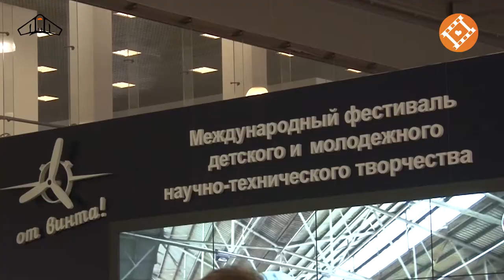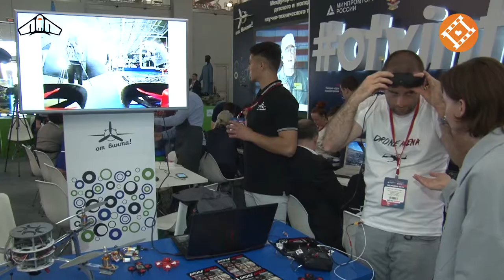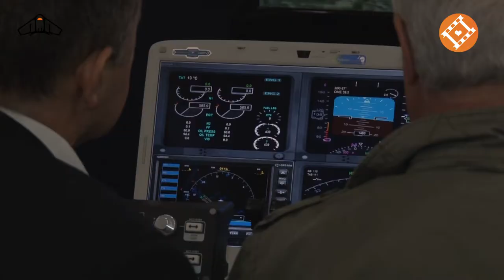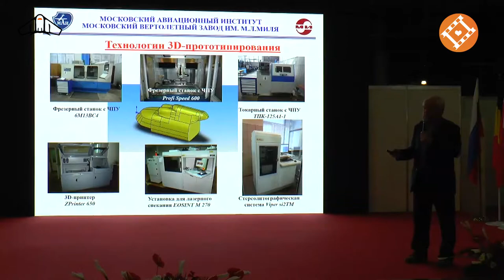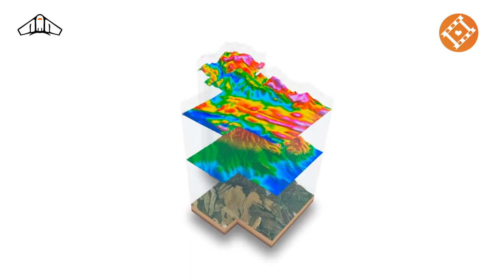HeliRussia 2018 - сюжет | Podolskcinema.pro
Главное событие года в сфере вертолетостроения в Европе и Северной Азии - это 11-я Международная выставка вертолетной индустрии Heli Russia 2018. Команда портала "Российские беспилотники" не смогла пропустить такое мероприятие и, как инфопартнер выставки, сделала подробный обзор новинок, представленных на стендах Heli Russia 2018 в классе беспилотных летательных аппаратов.
Три дня с 24 по 26 мая в Международном выставочном центре «Крокус Экспо» в Москве демонстрировались последние модели легких вертолетов, беспилотных летательных аппаратов, новые двигатели и бортовое оборудование для вертолетов.
На площади более 13 тысяч квадратных метров выставляются аппараты 246 компаний, около 50 из них – иностранные. Они представляют 19 стран мира: от Австралии и Кореи до Финляндии и США.
Беспилотники занимают особое место на выставке Heli Russia. В этом году здесь представлены 12 моделей БПЛА разного типа и назначения. Например, компания «Авиационно-космические технологии» представила беспилотник самолетного типа «Сириус», который может работать в экстремальных режимах эксплуатации, в частности в сложных климатических условиях Крайнего Севера. Длительное нахождение в воздухе, достаточно большие скорость и дальность полета – вот несколько преимуществ новой беспилотной летательной системы «Сириус».
Игорь Шивков генеральный конструктор ОКБ «Авиарешения»
Уникальность платформы в ее огромных размерах: размах крыльев составляет 5, 4 метра. При транспортировке ее можно сложить.
Антон Пулийски Оснаватель «Drone Arena»
Антон Пулийски, основатель сайта «Drone Arena», участвовал в Международном фестивале детского и молодежного научно-технического творчества «От винта!».
На стенде «От винта!» были представлены более 30 детских и молодежных проектов в авиации и вертолетостроении. Среди них «Птера» - экскурсионный самолет для людей с ограниченными возможностями здоровья, радиоуправляемая модель Boeing-747, модель вертолета Ми-28н «Ночной охотник», Роботизированная модульная платформа, носитель БПЛА «Катод -7», истребитель 6-го поколения «Доминатор» и многое другое.
Вячеслав Барбасов генеральный Директор ООО «Съемка с воздуха»
Главные посетители стенда «От винта!» - воспитанники детских домов Москвы и Подмосковья, учащиеся специализированных школ и участники творческих групп, поэтому организаторы старались сделать экспозицию как можно более интересной для молодежи. Здесь были «полеты» на авиатренажере, лекции от преподавателей лучших технических вузов страны, фильмы телеканала «Наука» про вертолеты и мультикоптеры. Также любой желающий мог принять участие в многочисленных мастер-классах, на которых обучали собирать и запускать коптер.
Павел Шишкин директор ЦМИТ, ООО "Коптер Экспресс"
Центр молодежного инновационного творчества представил на выставке несколько новинок, в создании которых принимали участие начинающие изобретатели.
Артем Васюник Стажер ЦМИТ, ООО "Коптер Экспресс”
Операторы беспилотных авиационных систем становятся все более востребованными. Поэтому уже в нескольких профессиональных образовательных учреждениях появляется соответствующая специальность.
Обучение конструированию и управлению беспилотными дронами в некоторых высших учебных заведениях дополнительно включаютв программу. Так, студенты нескольких факультетов Московского авиационного института ежегодно представляют свои разработки на выставке.
Андрей Колпаков Аспирант МАИ
Интерактивная экспозиция привлекала как детей, так и взрослых. Традиционно почетными гостями выставки становятся известные артисты, телеведущие, спортсмены, музыканты. Леонид Якубович посетил выставочный стенд "От винта!" в день открытия.
Александр Бегак, генеральный конструктор аппарата БАС «Сириус», объявил о старте социального проекта "Трек", который должен продемонстрировать возможности отечественного разработчика.
Александр Бегак главный конструктор БАС «Сириус»
Беспилотные дроны применяются в разных сферах: геодезия, сельское хозяйство, транспортировка грузов, видеопродакшен. Разработчики беспилотников стараются с каждой новой моделью расширить возможности аппаратов.
Владислав Мисан Руководитель проекта ООО «Геоскан»
Алена Тарасенко Генеральный Директор ООО "Авиационные Роботы"
Станислав Гулак Первый Заместитель Генерального Директора ZALA AERO GROUP